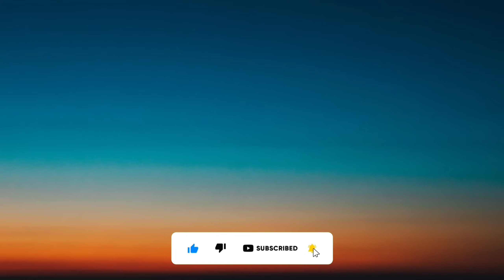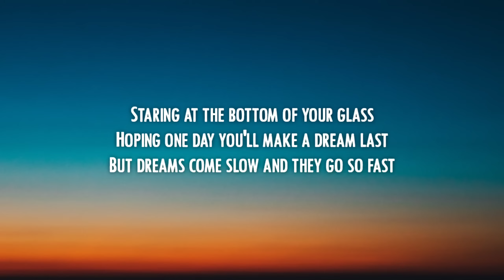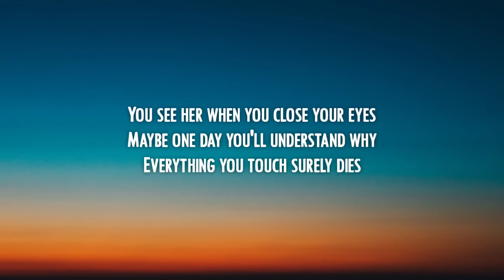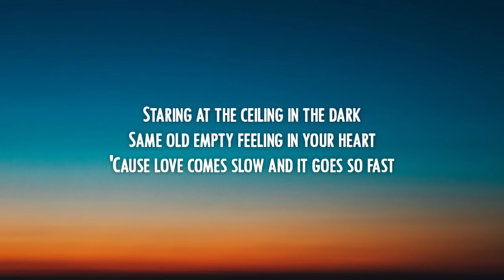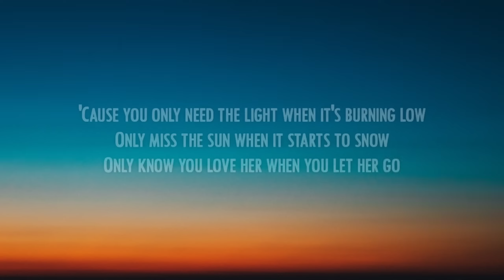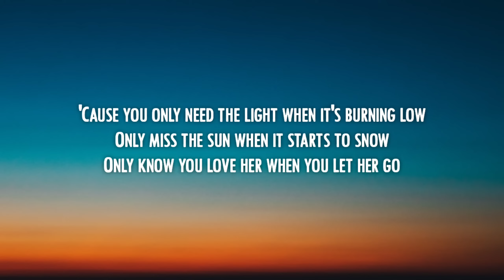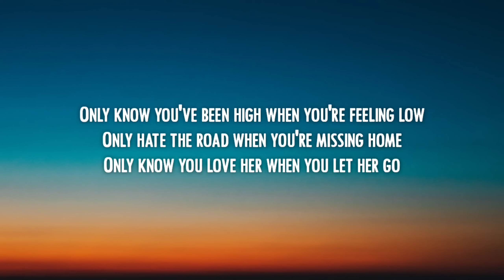Passenger Let Her Go LyricsPassenger - Let Her Go (Lyrics)